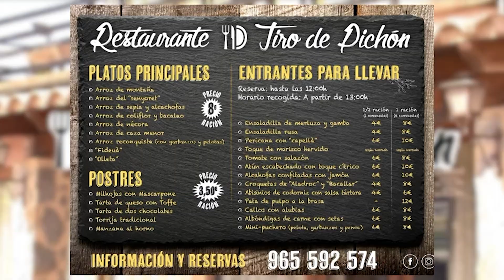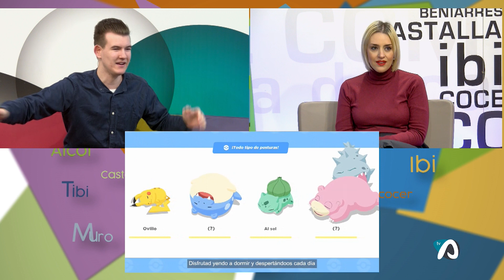MDLC: Videojocs amb Alberto Calatayud (1 de març 2023)